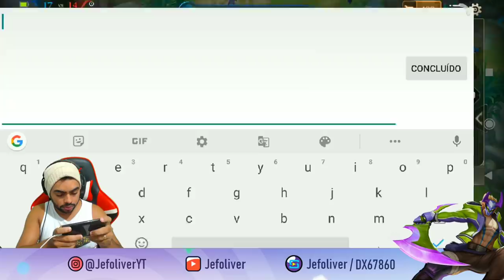⚫D'ARCY JUNGLER , DE VIRADA É MAIS GOSTOSO ARENA OF VALOR